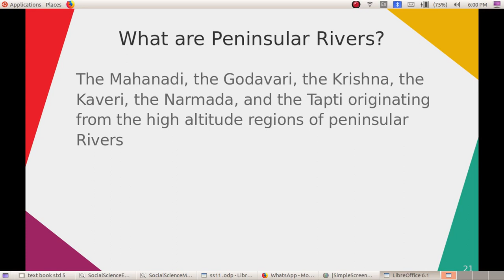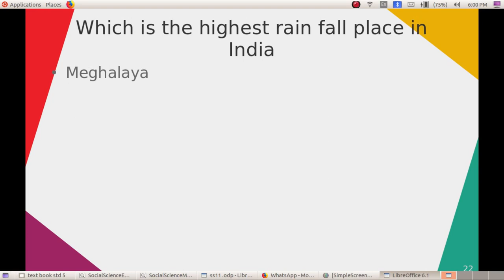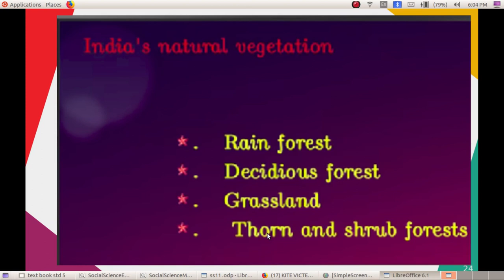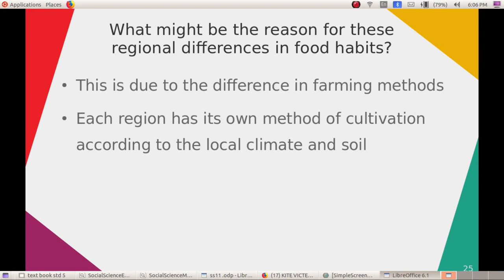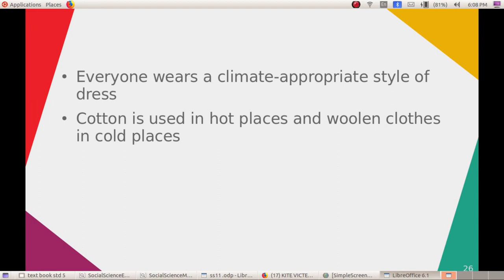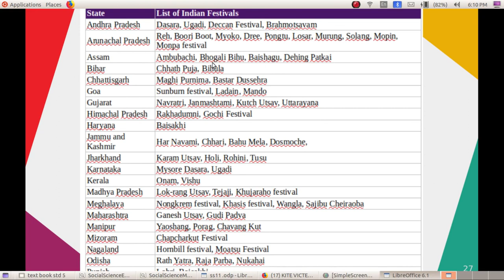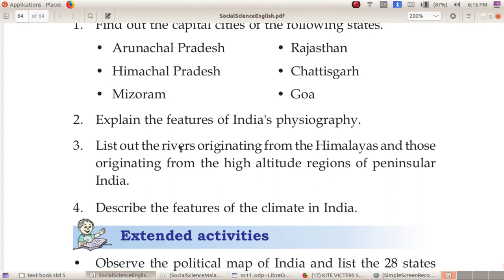Social Science Tutorials Std 5 Chapter 11.2 Our India